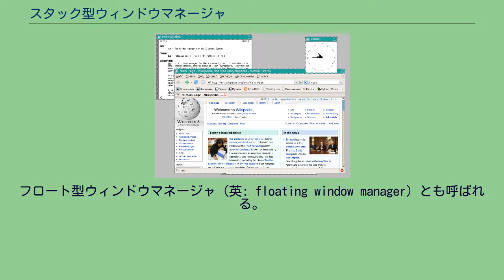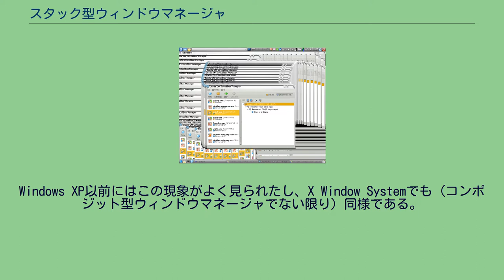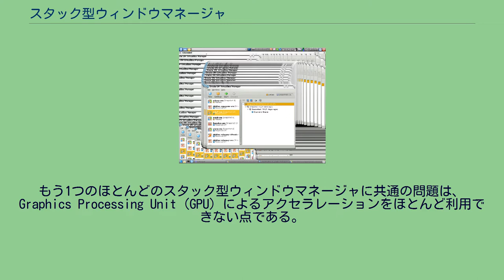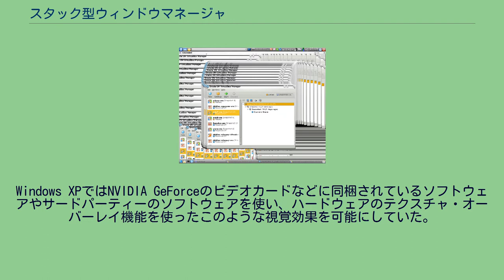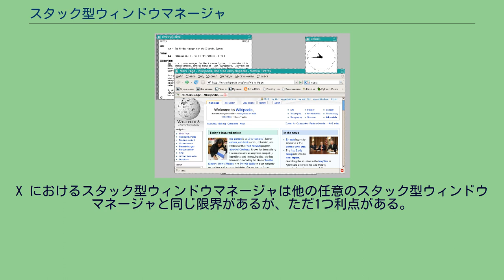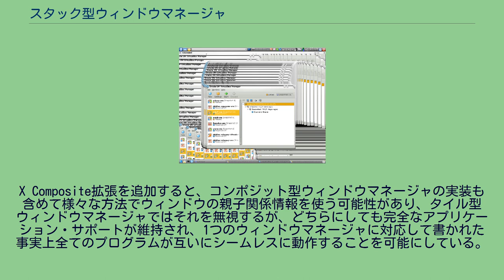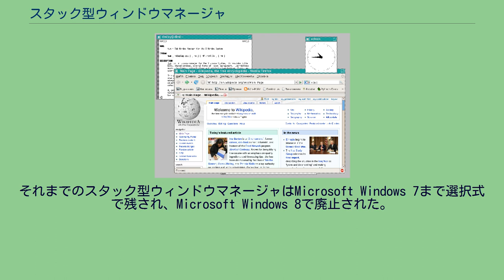スタック型ウィンドウマネージャ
ウィンドウマネージャ 」 スタック型ウィンドウマネージャ スタック型ウィンドウマネージャtwmを使用した画面 スタック型ウィンドウマネージャ（スタックがたウィンドウマネージャ、英: stacking window manager）は、ウィンドウマネージャの分類のひとつであり、ウィンドウのオーバーラップを許すものである。
フロート型ウィンドウマネージャ（英: floating window manager）とも呼ばれる。
コンポジット型ウィンドウマネージャ以外でウィンドウのオーバーラップを許すウィンドウマネージャは、全てスタック型ウィンドウマネージャと見なすことができる。
しかし、それらが全てまったく同じ手法を使っているとは限らない。
スタック型でもコンポジット型でもないウィンドウマネージャとはウィンドウのオーバーラップを許さないもので、それらをタイル型ウィンドウマネージャと呼ぶ。
スタック型ウィンドウマネージャは、画家のアルゴリズムを使った再描画では、一度に全ウィンドウを描画することでオーバーラップを可能にしている。
ウィンドウを後ろにあるものから順にデスクトップ上に直接描画していき、オーバーラップしている部分があれば、上にあるウィンドウの描画によって下のウィンドウの隠される部分が効果的に消去される。
クリッピング技法（英語版）を使った再描画では、他のウィンドウに覆われている箇所の描画をスキップすることにより同様の効果を実現する。
この技法では各ウィンドウへの描画を任意の順序で行うことが出来る。
一方、そのためにはウィンドウは明確な境界を持つ必要がある。
これらの処理をスタッキング（英: stacking）とも呼ぶ。
なお、ウィンドウの積み重ねの順序をZオーダーと呼ぶ。
画家のアルゴリズムは比較的時間のかかる処理で、ウィンドウを1つずつ、下（画面の奥）から上（画面の手前）へと順番に描画しなければならない。
多くの場合、バックグラウンドのウィンドウ群を常に再描画するわけではない。
全ウィンドウの再描画が必要なときそれを検出できるものもあり、例えばアプリケーションが自分の出力が変化したときにスタッキングを要求する。
再スタッキングは一般にウィンドウマネージャへの関数呼び出しを通して行われ、選択的なウィンドウ群の再描画が可能である。
例えば、バックグラウンドのウィンドウが一番手前に来るとき、そのウィンドウだけを再描画すればよい。
スタック型ウィンドウマネージャを使っていてアプリケーションが無反応になった場合、無反応となったアプリケーションウィンドウの上に元々表示されていた他のウィンドウの内容が、変更されずにそのまま残る可能性がある。
よく知られているスタック型の短所は、ウィンドウが重なり合うとき、重なりによって隠れる部分の内容が消去される点である。
その部分は問題のウィンドウを手前に持ってくるときに再描画しなければならず、またそのウィンドウの見えている部分が変化したときも再描画が必要である。
あるウィンドウの中身や位置が変化したとき、ウィンドウマネージャがそれを検出し、必要があれば全ウィンドウの再スタッキングをする。
ウィンドウの中身の再描画は各ウィンドウ自身が行う必要があり、描画する前にその新しい外観をウィンドウマネージャに渡す必要がある。
アプリケーションが応答しなくなると、対応するウィンドウを再描画できなくなることがあり、そうなるとそのウィンドウを手前に持ってくる前に表示されていた別のウィンドウの中身がそのまま残ることがある。
Windows XP以前にはこの現象がよく見られたし、X Window Systemでも（コンポジット型ウィンドウマネージャでない限り）同様である。
もう1つのほとんどのスタック型ウィンドウマネージャに共通の問題は、Graphics Processing Unit (GPU) によるアクセラレーションをほとんど利用できない点である。
いくつかの技術革新により、スタック型の問題の一部を低減させたり除去したりできるようになってきた。
ハードウェア・アクセラレーションが利用できないという問題については、一番手前にある1つのウィンドウだけを特殊ケースとして扱い、他のウィンドウとは異なるレンダリングを行うという手法がある。
手前のウィンドウは最後に所定の位置に描画され、他のウィンドウによって隠されないので、これはウィンドウマネージャの再設計を必要とするとは限らない。
したがって、手前のウィンドウが描画された後、そ...